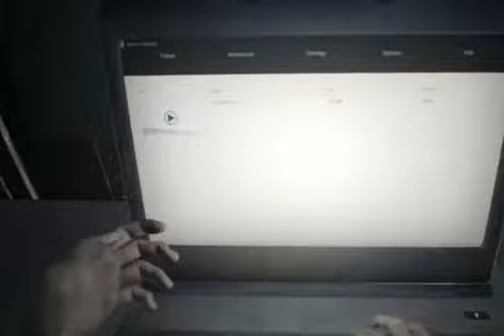【バイオハザード7 】＃1 どうしても愛してるって伝えたくて連絡してみたの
他にも色々なムービありますので是非ともご覧ください。
【ファイナルファンタジー7ダージュオブケルベロス】ムービーまとめ